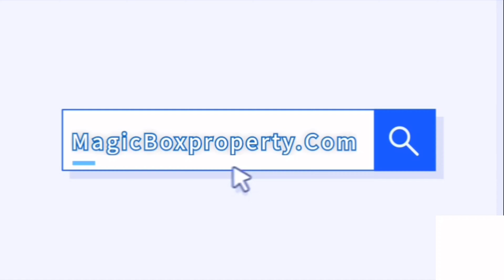3 Bhk Freehold Loanable flat at New Town-AA1, Kolkata, 1km from Biswa Bangla Gate 📲 8910901629